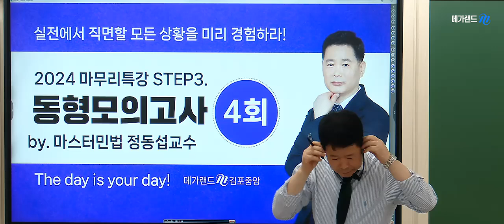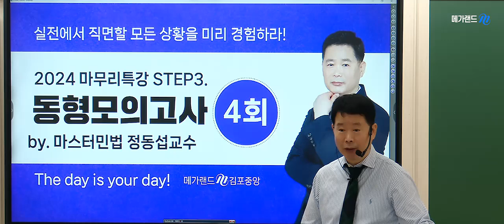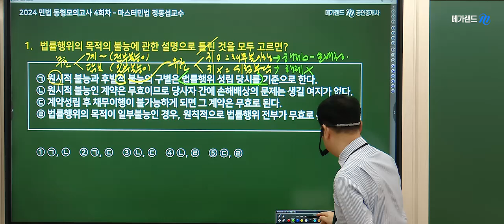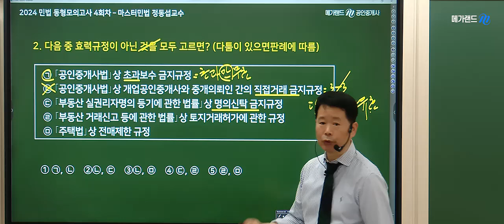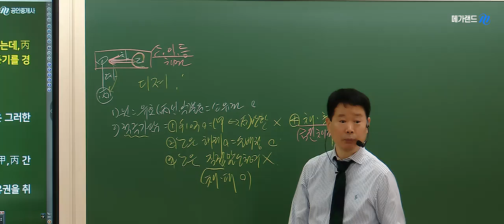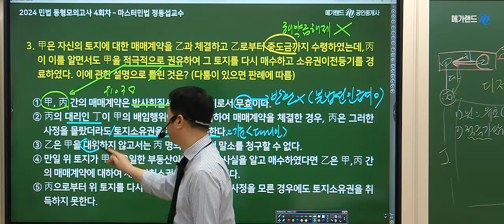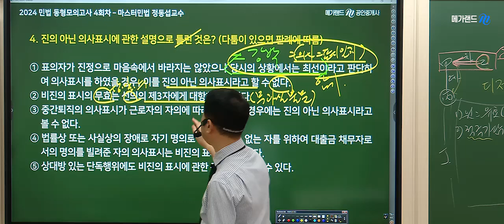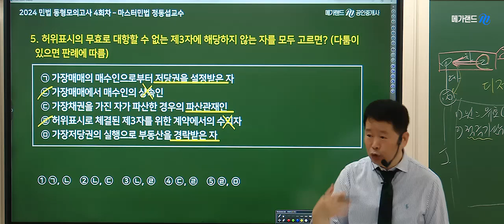[공인중개사학원 김포중앙] 🌈메가랜드 마스터민법 정동섭 교수님의 [동형모의고사 4회차] 🎀24년 합격응원특강 [직전점검 벼락치기]-10월 19일(토) 오후3시부터🧡자료다운로드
💠제35회 공인중개사 수험생여러분의 합격을 응원합니다!
마무리 공부하다가 마음이 힘든 분들은 메가랜드 김포중앙에서 마련한 [직전점검 벼락치기] 함께해요~
✅ 자료다운로드-김포중앙 홈페이지-학습자료실-민법자료실

💠합격을위한 마지막STEP! 정동섭교수님 족집게100선 일정 보기

💠합격을위한 마지막STEP! 정동섭교수님 마무리특강 보기